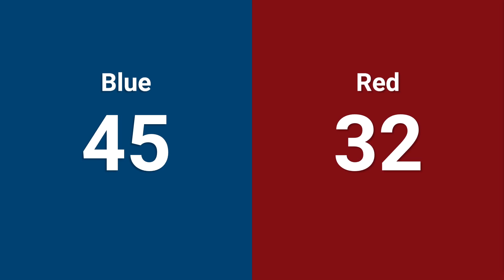Qualification 17 - 2024 Silicon Valley Regional